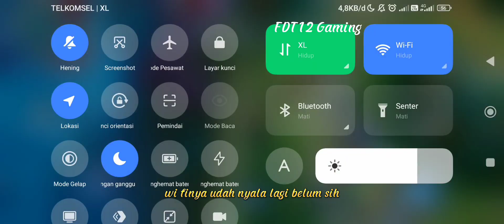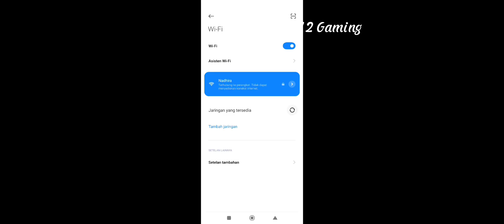Zilong full BOD Request Penggemar tapi?? || Game ini Sih parah || Pokoknya Kocak dah!!